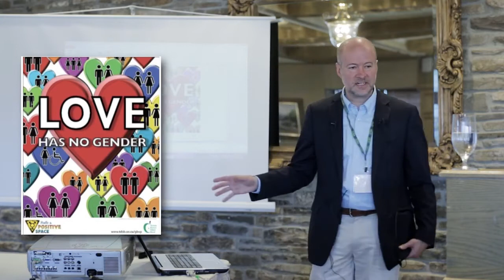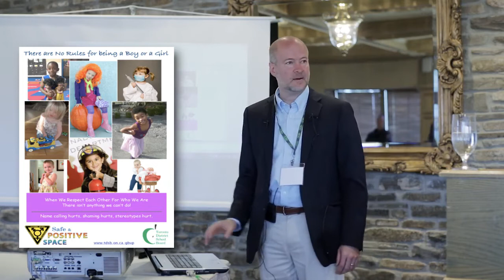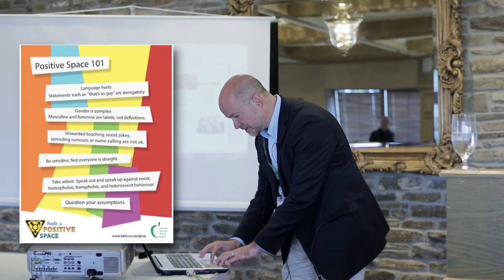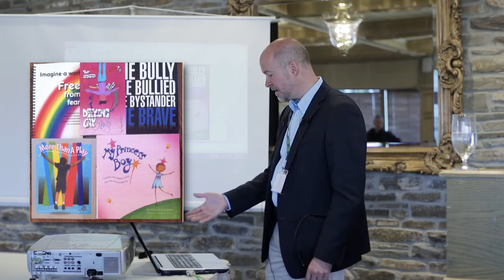Sex-ed in schools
At the heart of the error in the radical sex-ed curriculum launched in Ontario in 2015 and soon replicated worldwide was its irresponsible commitment to children's autonomy.  This belief in autonomy was based on the absurd premise that young children can make responsible choices about matters related to sex and gender.

How could such young children be deemed to make responsible choices?  Were the critics ascribing to the Lolita hypothesis?  Some may have been, but the reason they gave is that children had a right to choose without any predetermined moral framework being put upon them.

Most parents were surprised to learn that educators believed that matters of sex (or gender) had nothing to do with ethics.

After all, parental critics noted an intense moral if not religious fervour amongst the curriculum's most ardent promoters.  And this predetermined moral zeal was being demanded of the students as well.  They were strongly cajoled to affirm the legitimacy of each and every sexual act (or 'gender identity' - a newly introduced concept) as if being affirming were a moral duty - while simultaneously seeing no moral relevance to any of the choices.

This won't do.  Adults are responsible for the moral commitments of school curricula.

The problem with the sex-ed curriculum was not only in its substance but also in its violation of jurisdiction.  The first duty of care for children's moral education resides in the child's parents, not the experts who design school curricula.

The power of choice in matters related to sexual ethics is not merely a matter of children saying yes or no, as these curriculum suggest.  It includes family responsibility for the choices taken, which is the very reason the law contains an age of majority, and a clear differentiation between adults and children.  Children should not be treated adults in miniature.

The health of families and society more broadly depends on strengthening this sense of familial responsibility not weakening it through specious appeals to autonomy.

It ought to be obvious that children do not yet possess that full sense of moral awareness that is required to be able to say 'yes' or 'no' to the 'choices' put before them or to be held fully responsible for them.

It also ought to be obvious that adults do have that moral awareness, and by abrogating their responsibility and pushing it onto children educators aren't liberating the children, they are harassing and abusing them.